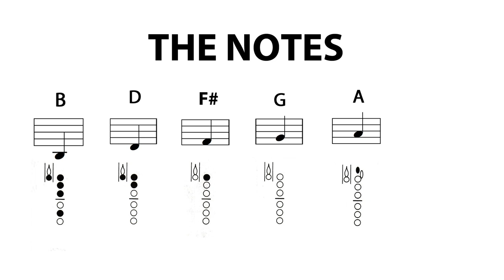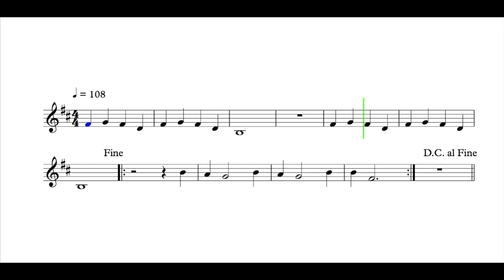Let's Play "Heathens" - Clarinet